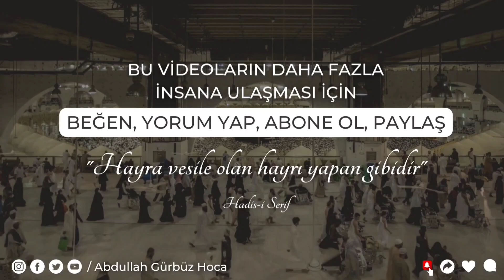ALLÂH'IN RÂZI OLDUĞU KULLAR! | Abdullah Gürbüz Hoca